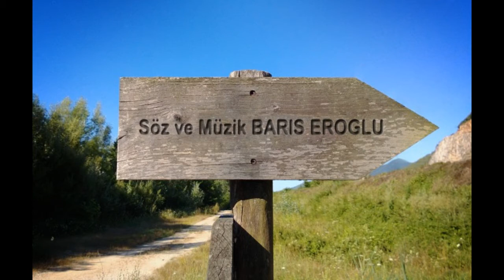Sen Beni Beklermisin Yar - Barış Eroğlu - (1. Kita) Demo (1.ci deneme) ©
Sözü ve Müziği bana ait olan Türkü, 1. kıtasını sadece söyledim. Deneme amacıyla yapılmış bir çalışma. Inşallah hoşunuza gider. Hatalar varsa kusura bakmayın. Iyi dinlemeler.

Bu Video bir süredir Privat´daydı.

- Sen Beni -
Aranjör: Bülent Eroğlu
Türkü tastiklenmiştir ©

Almanya Türkiye Avrupa Fransa Italya Hollanda deutschland türkei frankreich italien schweiz holland Niederlande spanien usa kanada australien brasilien ulumsaray mecidiyeköy tercan mercan ulalar dörtyol sirin erzincan tercan erzincan yolu erzincana girdim ne güzel yollar seni selale kirklar cemi cem evi aziz baba mehmet ali hasan hüseyin cesmi youtube live canli su A Milli Takim futbol süperlig wasserfall selale agac baum bäume berg dag stein tas cercive rahmen yesil yer yüzü Oguz Aksac Arif Sag Zafer Gündogdu Ali Ekber Cicek Muhlis Akarsu Cem Karaca Mahsuni Serif Edip Akbayram Baris Manco Ali Kiziltug Kivircik Ali Coban Ali Mustafa Özarslan Güler Duman Özlem Özdil Kenan Coskun Dogukan Kaya Seher Dilovan Yavuz Bingöl Ahmet Kaya Ahmet Aslan Mikail Aslan Yilmaz Celik Sevcan Orhan Umut Altincag Servet Kocakaya Uygar Erdogan Taner Özdemir Yildirim Budak Erkan Cinar Ali Ihsan Tepe Ali Asker Ali Yalcin Tolga Sag Pinar Sag Erol Parlak Erdal Erzincan Abidin Biter Arzu Sahin Özcan Türe Caner Gülsüm Tolga Kaya Gülay Cengiz Özkan Yusuf Gül Hasret Gültekin Mahmut Tuncer Ibrahim Tatlises Sebahat Akkiraz Belkis Akkale Musa Eroglu Yavuz Top Ismail Özden Baris Akarsu Haluk Levent Levent Yüksel Volkan Konak Kazim Koyuncu Ceylan Ibo Emre Saltik 2010 Kirac Manga Mor ve Ötesi MFÖ Hepsi Mustafa Sandal Tarkan Sezen Aksu Ayca Telli Kilic Murat Kilic Ergün Efe Aynur Dogan Jiyan Grup Cem Grup Emek Yurtseven Ismail YK Murat Kekeli Murat Gögebakan Berdan Mardinli Mahsum Kirmizigül Mehmet Ali Erbil Ozan Sahan Bülent Serttas Bülent Ersoy Zeki Mürren Fatih Ürek Tarik Mengüc Zara Kubat Asik Veysel Pir Sultan Abdal Cankat Erdogan Albay Ergün Özkapici Eser Kaya Intizar Didem Sinan Isbeceren Cihan Celik Hüseyin Ugurlu Gürkan Capkan Derdiyoklar Derdicoklar Zeynep Toprak Orhan Tayfun Ferdi Tayfun Bengü Sinem Deniz Murat Boz Öykü Berk Cemal Güler Onur San Seda Sayan Serdar Ortac Aylin Selim Güngör Ajda Pekkan Betül Demir Rafet El Roman Yusuf Güney Sibel Can Canan Mustafa Ceceli Demirbas Tugba Ebru Adnan Polat Sevda Kemal Alacayir Seyfi Doganay Ahu Oya Zehra Sena Baris Bülent Anil Veysel Zarif Halil Devrim Bilal Dilek Davut Güloglu Kerim Engin Turan Arda Hakan Peker Zafer Metin Karatas Karakus Kartal uygar kenan murat kilic telli erzincanlibaris24 Erzincanlimusic latenight veyselkizgin drum DDrum Korg Triton Kurzweil Sampler Zurna Elektro WahWah Phaser Grup EMEK Studio Stüdyo Ciftci Pa800 Pa80 Pa1x Pa2x X3 X5 M1 M3 M50 Dinleti Gitar Akustik Acoustic Bass Drum Yorum Ilkay Studio Stüdyo Ciftci Anadolu Türkü Askina Meyman Sömine Mozaik Müzik Okulu ASM Saztime Dido Bar Intersaal Eurosaal Köln Saal 2000 Ezgi Center Cepki Bagiye Gowend Oyun Hava Dügün Davul Zurna Girnata Adana Adıyaman Afyonkarahisar Ağrı Aksaray Amasya Ankara Antalya Ardahan Artvin Aydın Balıkesir Bartın Batman Bayburt Bilecik Bingöl Bitlis Bolu Burdur Bursa Çanakkale Çankırı Çorum Denizli Diyarbakır Düzce Edirne Elazığ Erzincan Erzurum Eskişehir Gaziantep Giresun Gümüşhane Hakkari Hatay Iğdır Isparta İstanbul İzmir Kahramanmaraş Karabük Karaman Kars Kastamonu Kayseri Kırıkkale Kırklareli Kırşehir Kilis Kocaeli Malatya Manisa Mersin Muğla Muş Nevşehir Niğde Ordu Osmaniye Rize Sakarya Samsun Siirt Sinop Sivas Şırnak Tekirdağ Tokat Trabzon Tunceli Şanlıurfa Uşak Van Yalova Yozgat Zonguldak Ulalar Tercan Merkez Urumsaray Cayirli Seslale Kemaliye Dörtyol Askale Hinis Zara Divrigi Dersim Hozat Pülümür Kureysan Elbistan Pazarcik Arguvan Mecidiyeköy Karsiyaka Gazi Akbük Cesme Didim Akcay Alanya Altinbasak Agirgöl Palanga Cirzini Köprübasi Maras Kalan Ankaraspor Antalyaspor Beşiktaş Bursaspor Denizlispor Diyarbakırspor Eskişehirspor Fenerbahçe Galatasaray Gaziantepspor Gençlerbirligi İstanbul BB Kasımpaşaspor Kayserispor Manisaspor Ankaragücü Sivasspor Trabzonspor Ali Sami Yen Inönü TT Arena Türk Telekom Avni Aker Sükrü Saracaoglu Atatürk Olimpiat Stadi Show TV Kanal D ATV Star TV Cine 5 Kanal A TV8 Cem TV Su TV TRT Kanaltürk Kral TV Dem TV CNN Türk FOX 24 NTV Sky Alem GS TV FB TV BJK TV Youtube Canli Yayin Live Güzel Schön Nice Klib Clip Mükemmel Ses Harika view süper alp polat barovedat rheinkult mördan haftbefehl konto account 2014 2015 mördan keyone k1 rap hip hop soul freestyle mc cr7 messi djane dj mix oh first nummer eins top ten one sony phillips samsung i phone apple gold platin komik komisch witzig güldür kertenkele bu hayat benim kino cinema trailer fragman micheal jackson beyonce paula anton heino a b c d e f g h i j k l m n o p q r s t u v w x y z ü ö yar konto clip Barış Eroğlu - Sen Beni - Rediyez (1. Kita) Demo ©